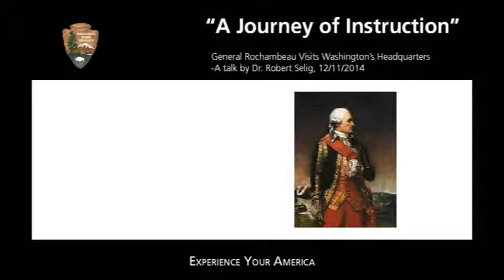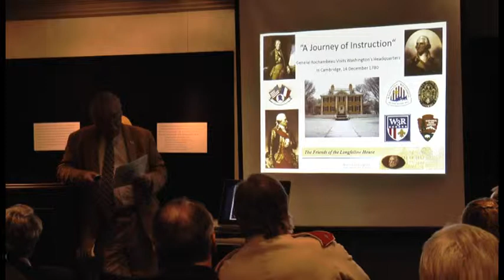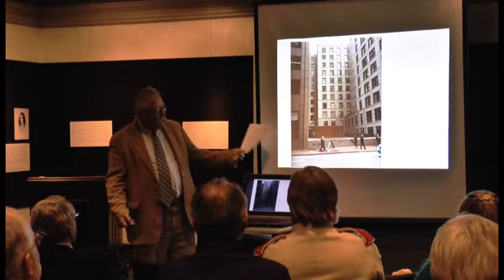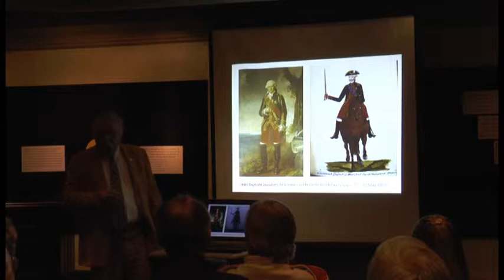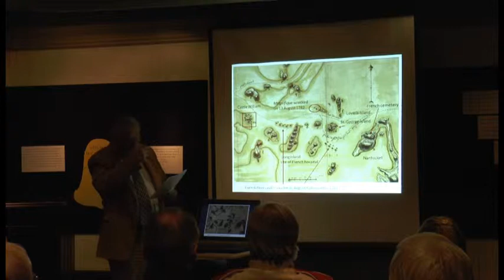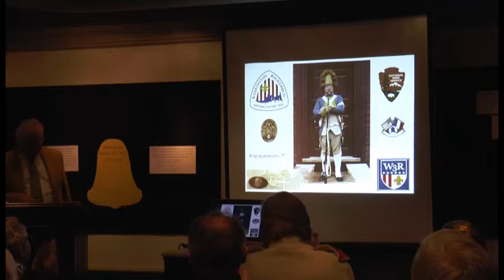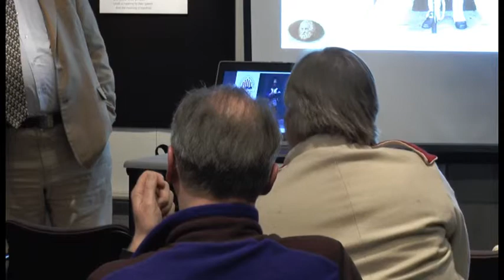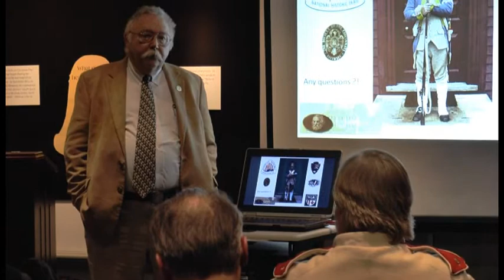RochambeauTalk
"A Journey of Instruction": General Rochambeau Visits Washington's Headquarters, a talk presented at Longfellow House-Washington's Headquarters National Historical Site 12/11/2014.